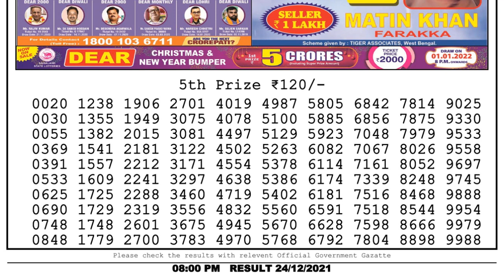Nagaland Lottery Sambad Result | Dear Lottery